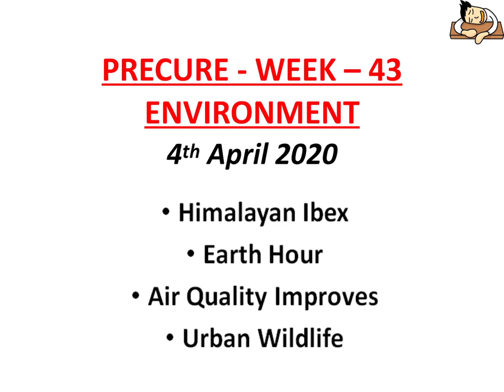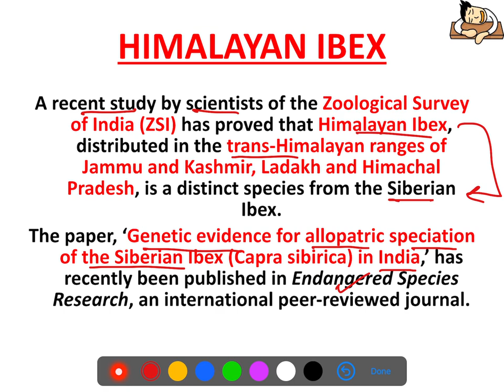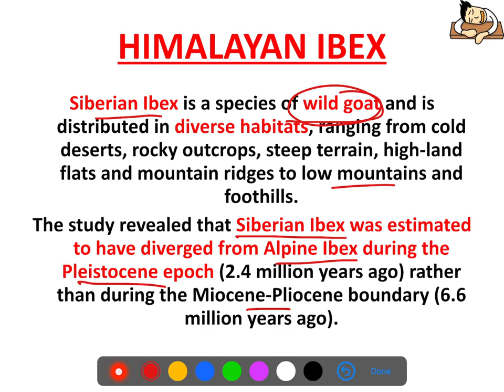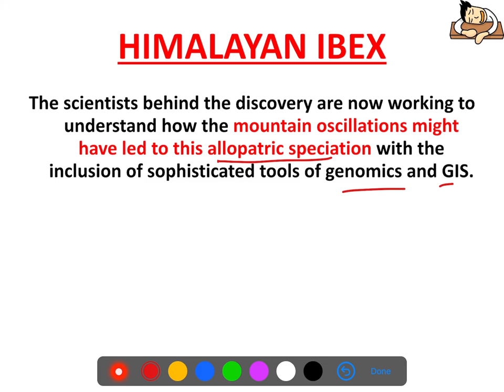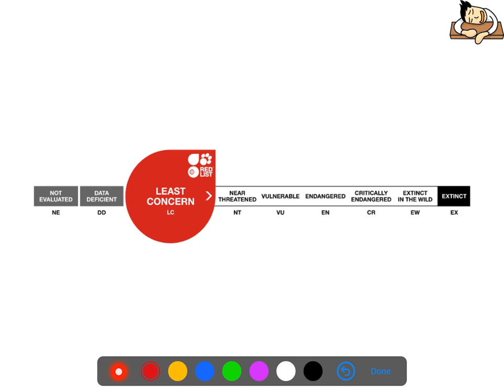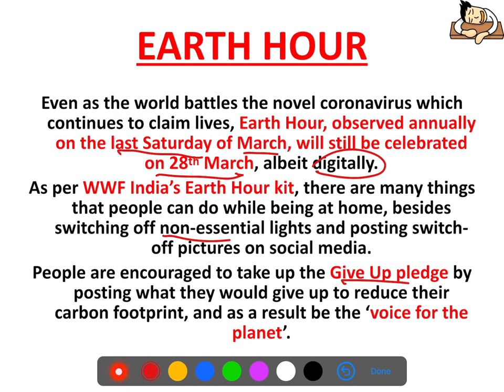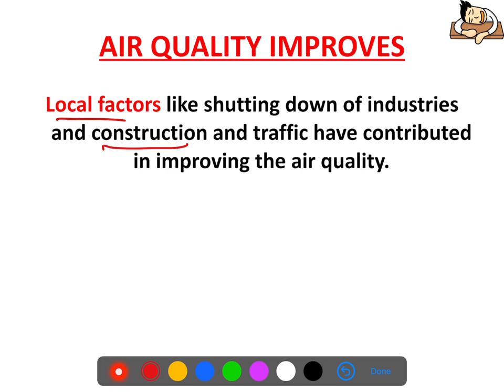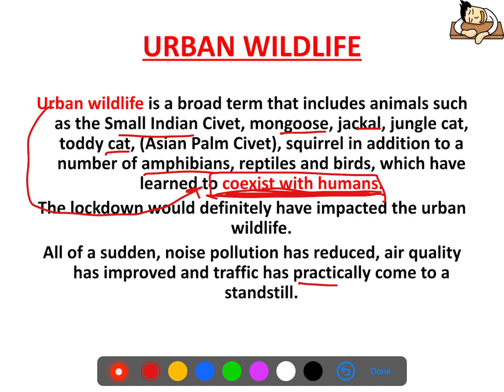PreCure - Environment - Week - 43 || UPSC || IAS